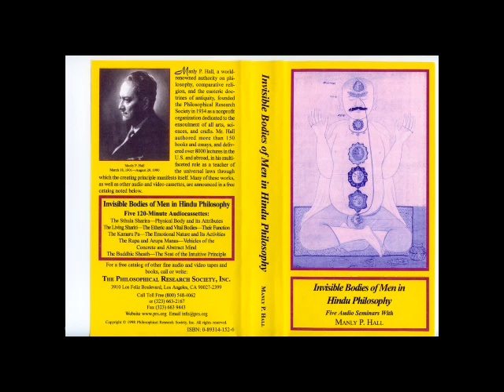The Buddhic Sheath, the Seat of the Intuitive People - Manly P Hall - 5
Lecture: 'Invisible Bodies of Men in Hindu Philosophy'
Topic: The Buddhic Sheath, the Seat of the Intuitive People
Part: 5

-By Manly P Hall